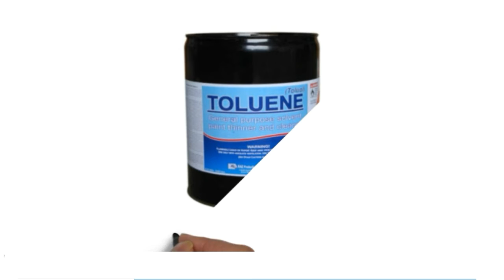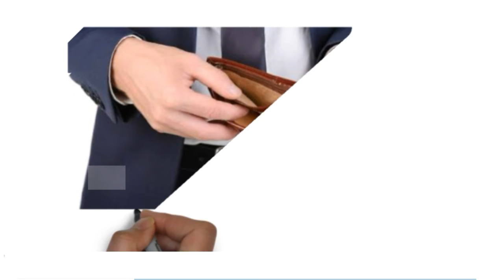The dangers of smoking.. By dt arief rahman bestari nim 201710490311027 fisio A